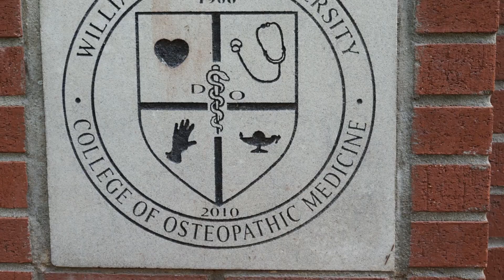Brain and Cranial Base Relationships neuroanatomy anatomy cranial base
The three-tiered organization of the cranial base and one side of the brain in situ, cut sagittally. The anterior, middle and posterior cranial fossae.